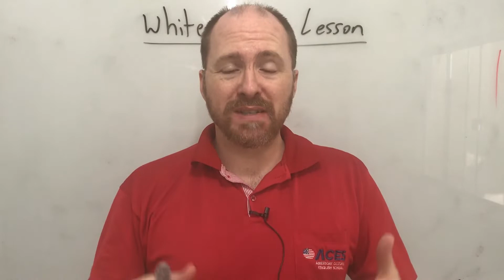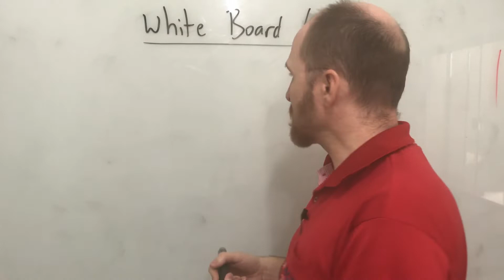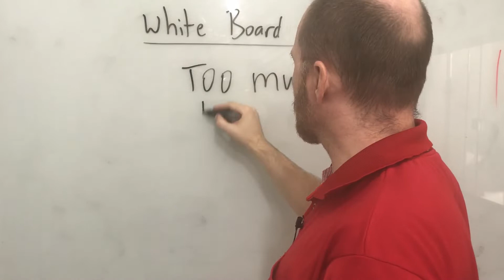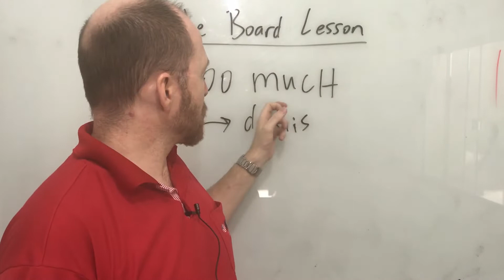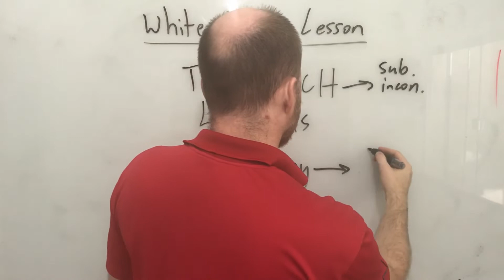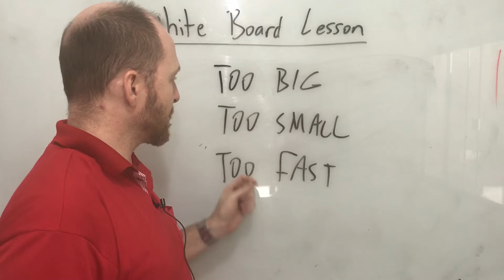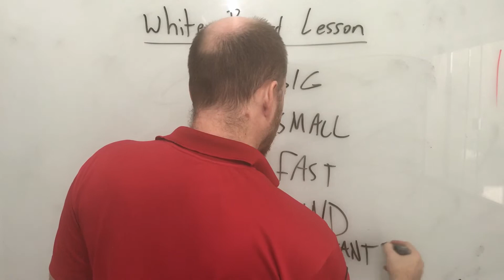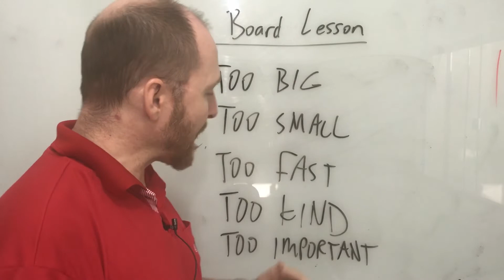ACES White Board | DEMAIS significa coisa boa em inglês?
Cuidado com os professores que você segue no Instagram! Falo disso e como é relacionado à White Board Lesson de hoje: DEMAIS significa coisa boa em inglês?

Achou valor neste conteúdo grátis? Mostrar a sua gratidão contribuindo para o projeto e ganhar brindes:

O método de conversação, ACE IT! é um jeito de aprender inglês falando, com um foco em prática ao invés de decoração de termos gramaticais e outras coisas chatas.

A metodologia de ACE IT! é baseado numa plataforma usada nos Estados Unidos há mais de 50 anos que já ajudou milhares de pessoas aprender vários idiomas de forma rápida e eficiente.

Inscreva se para mais vídeo aulas, dicas de inglês, e conhecimento geral de inglês para iniciantes com professor americano: